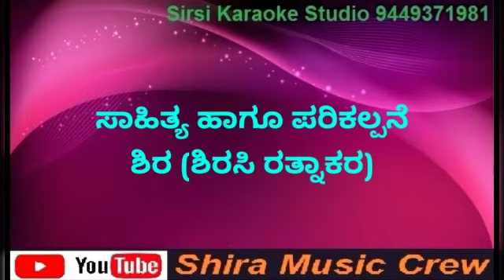ಕೊರೊನಾ ಜಾಗ್ರತಿ ಗೀತೆ Korona Jagrati Geete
Singer : Kiran. B ( Forest Department )
Lyrics, Recording and Editing : Shira
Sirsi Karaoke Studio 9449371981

🙏🏻ಕೊರೋನಾ ಭಯಬೇಡ ಜಾಗ್ರತರಾಗಿರಿ🙏🏻